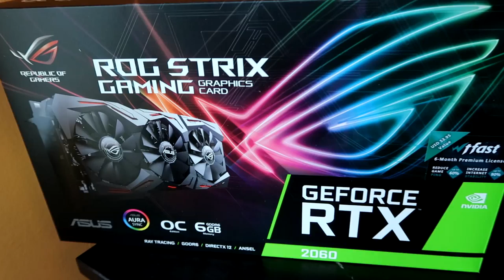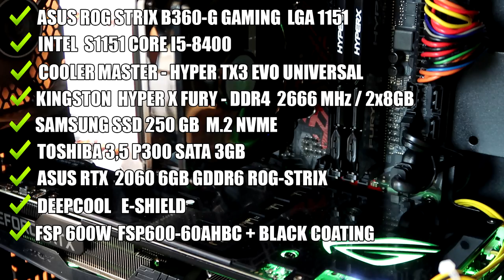REMEK GAMER PC AKÁR ESPORTOLÓKNAK IS